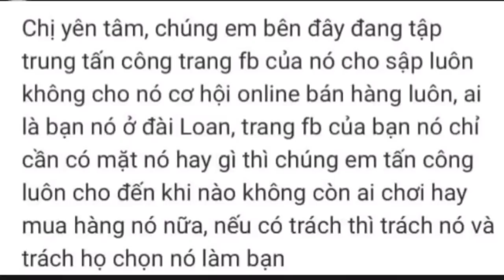CĐM QUYẾT TÂM LÀM ĐIỀU NÀY VỚI LINH - TỘI THẬT - MỌI NGƯỜI NGHỈ SAO? BUÔNG THA ĐI #176